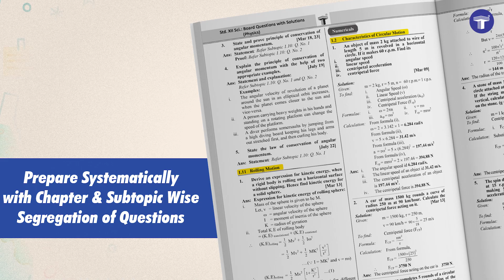Std 12 Science Model Papers and Chapter Wise Board Question Paper with Solutions | Set of 2 Books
Practise smartly for Std. 12 Science Board Exams with Target's HSC 25 Question Papers & Activity Sheets with Solutions and A Collection of Board Questions with Solutions.
● These books follow the latest Syllabus and Paper Pattern of Maharashtra State Board.
● HSC 25 Question Papers & Activity Sheets with Solutions covers 5 subjects: Biology, Physics, Chemistry, Maths, and English.
● Practise thoroughly with 20 Model Activity Sheets and 5 Board Question Papers
● Scan the QR Codes to get handwritten solutions to all papers.
● A Collection of Board Questions with Solutions compiles HSC Science Board questions from 1996 to 2023 which are relevant to the current Board syllabus.
● The book covers Physics, Chemistry, Mathematics and Biology organised by Topics and Sub-topics.
● Questions under each sub-topic are arranged chronologically, including MCQs, Theory, and Numerical Problems.
● Understand the pattern of questions asked in the Board exam and practise solving model papers to be completely ready for the Std. 12 Science Exam.
Prepare the best, for the best with Target!